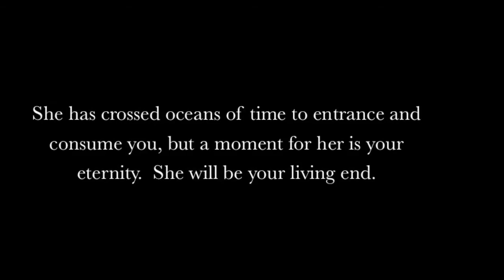"Lady Grinning Soul" - Invoketress David Bowie Belly Dance Duet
Invoketress Dance sisters Alaina and Natalie perform at "MOSAIC - Time in Motion" 10th Anniversary Belly Dance Fusion Show hosted by Ishra & Invoketress Dance.
Song: "Lady Grinning Soul" by David Bowie
Choreography & Dancers: Alaina and Natalie
November 28, 2014
River Run Centre, Guelph